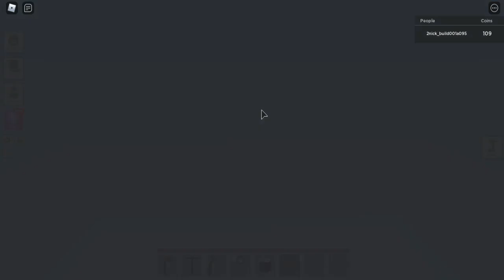Roblox : Islands - Builiding Huge Farm! [EP#2]